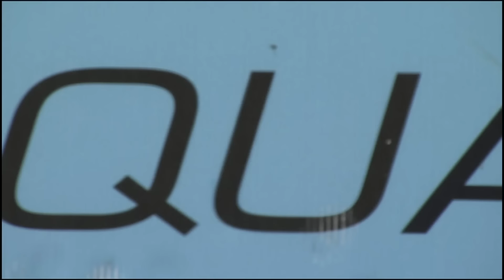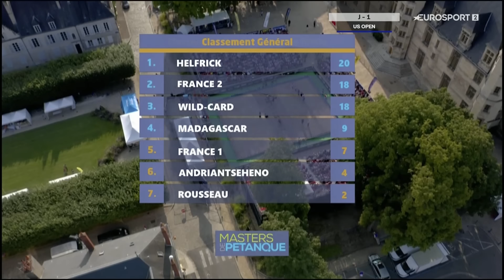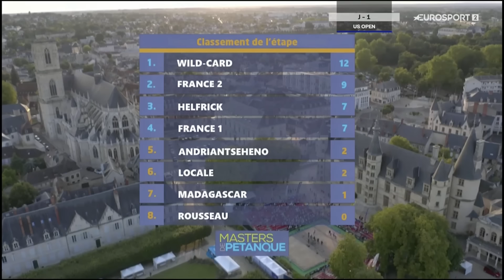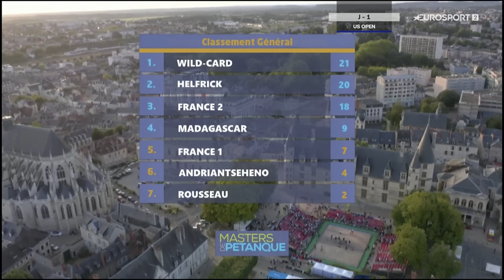Masters 2024 Finale Nevers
Masters 2024 à Nevers
Etape 2 finale
France 2 / Wild Card
Feltain, Lacroix, Doerr
Quintais, Rizzi, Cocciolo